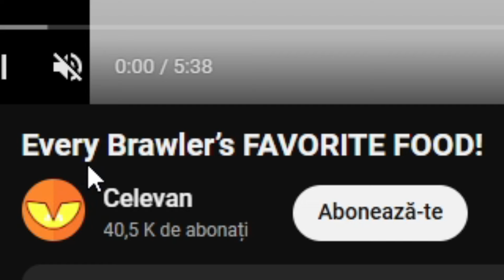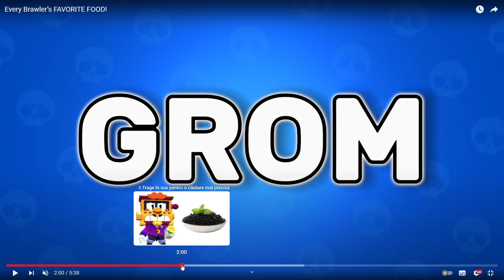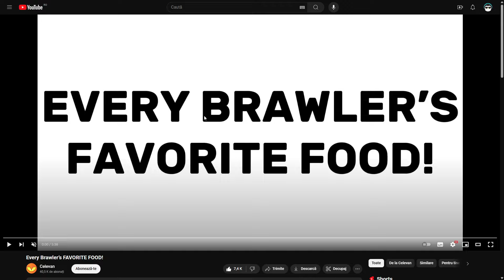MANCAREA FAVORITA a BRAWLERILOR din Brawl Stars!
🐧 VIZIONARE PLĂCUTĂ! ❤️

🎮 Brawl Stars